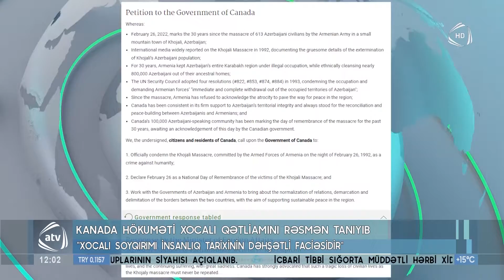Kanada höküməti Xocalı qətliamını rəsmən tanıdı